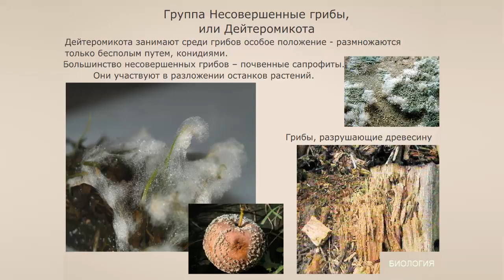Группа Несовершенные грибы, или Дейтеромикота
Дейтеромикота занимают среди грибов особое положение - размножаются только бесполым путем, конидиями.

Большинство несовершенных грибов - почвенные сапрофиты. Они участвуют в разложении останков растений.

Группа Несовершенные грибы, или Дейтеромикота, объединяет около 35 тысяч видов, населяющих все регионы Земли.
Большинство из них по типу питанию - почвенные сапрофиты, участвующие в разложении органических останков растений, обогащая почву органическими веществами. Несовершенные грибы являются важным звеном в круговороте веществ в природе. Многие Дейтеромикота паразитируют на растениях, вызывая такие болезни, как пятнистость листьев и стеблей, гниль корней.
Некоторые виды вызывают заболевания у животных и человека. Грибы пеницилл и аспергилл дали людям антибиотики, открывшие новую эру в медицине и спасшие множество жизней.